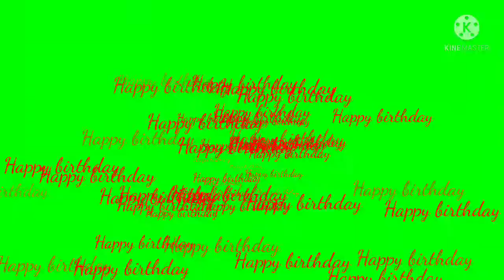My special day @turning 41th yrs. of existence...“Happy Birthday ”cherel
cherel Dechosa's Vlog 41th Birthday @Hongkong